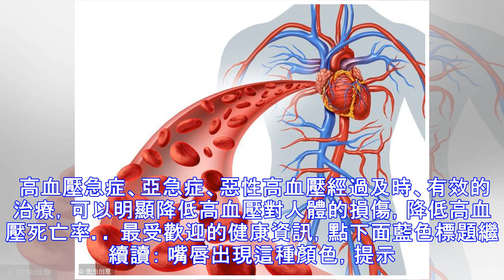你真的以為高血壓只是一種慢性病？醫生說完，你會意外